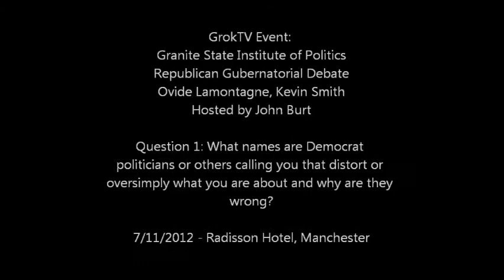GrokTV Event-Granite State Institute of Politics Republican Gov. Debate-Q1-Distortions By Dems?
Last night was the Granite State Institute of Politics Republican Gov. Debate that was hosted and moderated by John Burt.  The two candidates seeking the Republican nomination for NH were Ovide Lamontagne and Kevin Smith.  Questioners were Alex Talcott (Communications Director for 4RG) and Speaker of the NH House Bill 'Brien.  The debate lasted about an hour and a half.

 Question 1 - What names are Democrat politicians or others calling you that distort or oversimply what you are about and why are they wrong?